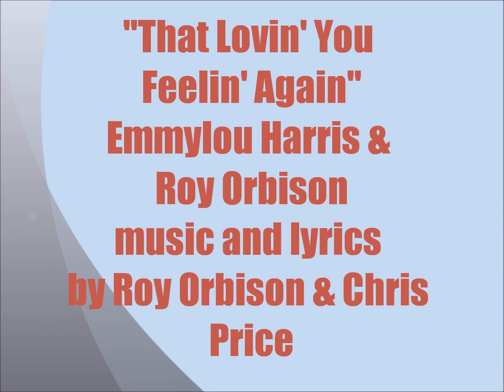Emmylou Harris & Roy Orbison "That Lovin' You Feelin' Again"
"That Lovin' You Feelin' Again" written by Roy Orbison and Chris Price was recorded as a duet by Emmylou Harris and Roy Orbison in 1980 and appeared on the  film "Roadie" soundtrack and later on Emmylou's Duets album released by Reprise on July 24, 1990, available on CD. "That Lovin' You Feelin' Again" reached  #6 on the Billboard Hot Country Singles chart and won a Grammy for Best Country Vocal Performance by a Duo or Group in 1981.  This sound recording is administered by WMG. This purpose of this upload is for viewer enjoyment and education not for monetary gain.